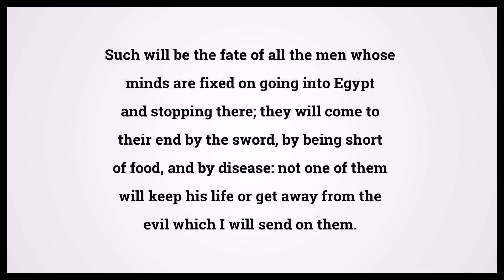Holy Bible Jeremiah 42:17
Video shows Holy Bible Jeremiah Chapter 42 Verse 17: Such will be the fate of all the men whose minds are fixed on going into Egypt and stopping there; they will come to their end by the sword, by being short of food, and by disease: not one of them will keep his life or get away from the evil which I will send on them. Powered by MaryTTS. Text taken from Bible in Basic Edition. Bible Jeremiah 42:17